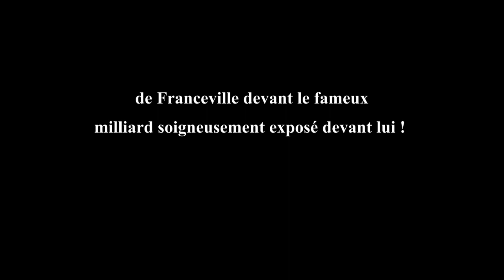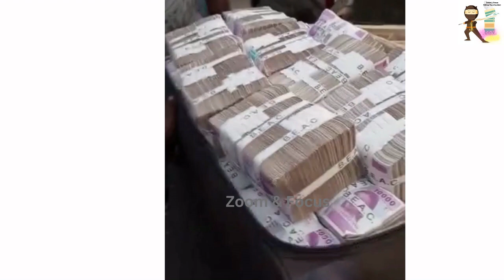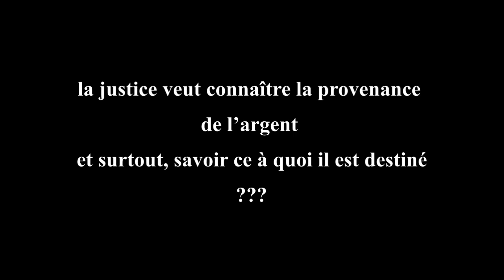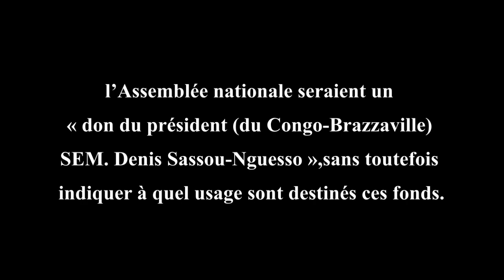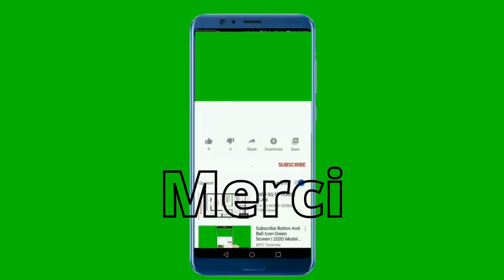Gabon : 10 choses à savoir sur Guy Nzouba-Ndama, l’opposant accusé de blanchiment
Le président des Démocrates a été arrêté le 17 septembre 2022 à la frontière Congolaise avec des valises contenant plus d’un milliard de francs CFA en espèces sonnantes et trébuchantes.
Soupçonné de détention irrégulière de fonds, Guy Nzouba-Ndama a été mis en garde à vue à Franceville, puis brièvement remis en liberté, le 19 septembre 2022, avant d’être repris par la Direction générale de la recherche (DGR), qui l’a transféré à Libreville, où une enquête sur des soupçons de blanchiment de capitaux a été ouverte. L’opposant a été libéré le 20 septembre 2022 au soir mais est prié de se tenir à la disposition de la justice.